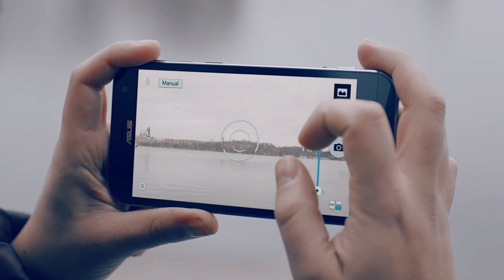David Sandberg x ZenFone Zoom | ASUS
Will you get a big head when you’re using the ZenFone Zoom? What will you do with the great power of 3X optical zoom? Will you have to go to the ends of the earth to get a fantastic shot? And are you a T-Rex person or a cat person? Find the answers to these questions in this video.

ASUS and Intel in association with David Sandberg, director of Kung Fury, present the power of the world’s thinnest 3X Optical ZenFone Zoom Smartphone.
Intel Inside®. Amazing experiences outside.

All specifications are subject to change without notice. Please check with your supplier for exact offers. Products may not be available in all markets.